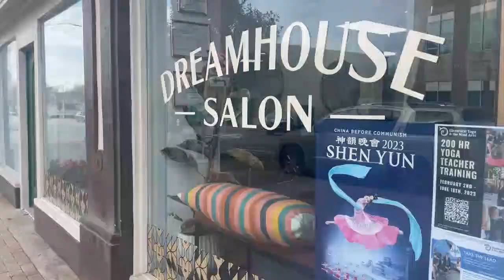I hated my look...so I changed my hair | Vlogmas Day 3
Hello! And welcome to vlogmas episode THREE!

Today’s video gets a little vulnerable. I haven’t been feeling the greatest about myself recently (partly due to the season we are in, but either way), so I decided to do something for myself and treat myself to a day at the salon! I feel so much better now that my hair is back to its beautiful vibrant red and I’ve never loved it more.

If you’ve also been feeling down lately, go do something for yourself and love yourself.

It means the world to me when you do!

MY GEAR //

(I filmed with my iPhone in this video!)

i changed my whole look, i hate how i look, new hairstyle, new hairstyle 2022, red hair transformation, ginger hair transformation, red hair with money, red hair with money piece, red hair with money piece blonde, dying hair red with blonde money piece, vlogmas, vlogmas 2022, vlogmas day 3, erin ashley, change your life, change your mind, how to feel better about yourself, how to feel confident about yourself, day in the life vlog 2022, vlogmas day 1 2022